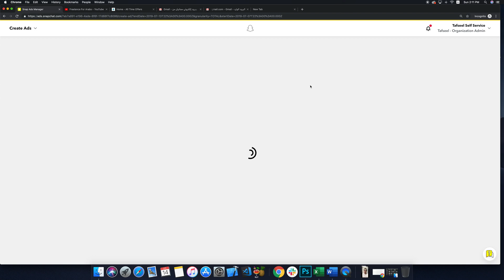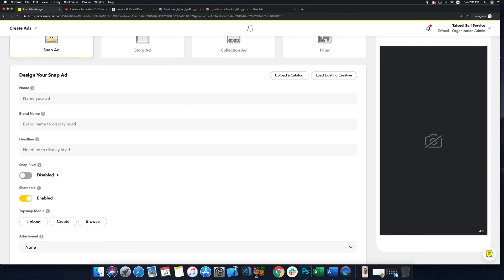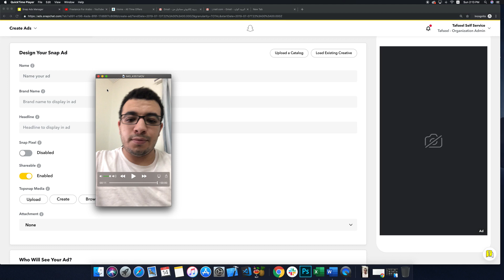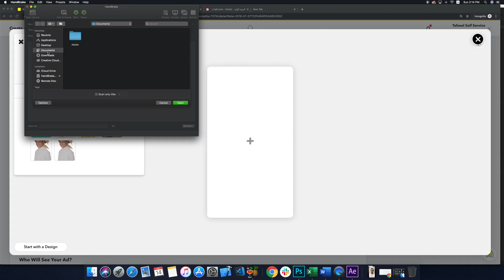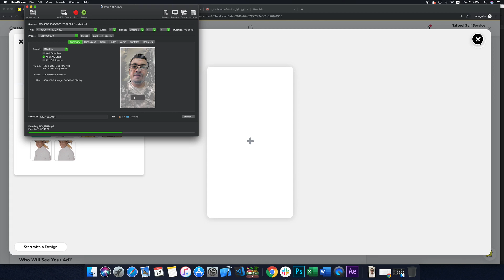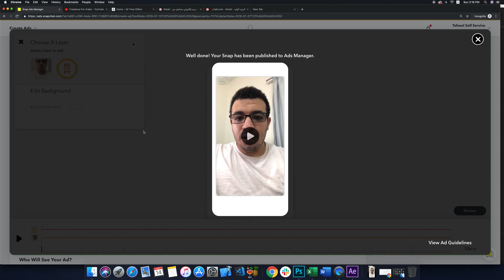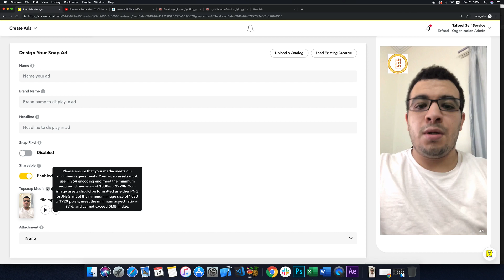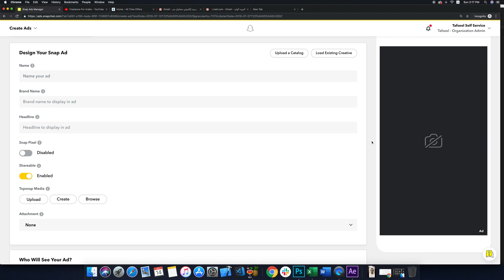2-تصميم الاعلان المطابق لاسناب شات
في هذه الدوره سوف نتعلم كيفيه عمل حمله مموله بسناب شات الهدف منها جلب متابعين .من اول خطوة وهو انشاء وتصميم وتصوير الاعلان ثم عمل الموقع الاليكتروني مجانا ثم عمل الاعلان.